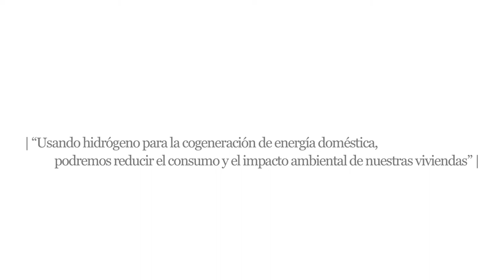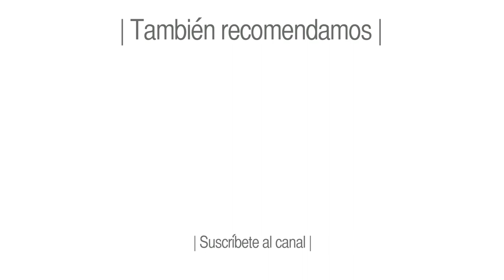Ciencia con conciencia en la CEU UCH con Jordi Renau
Tecnologías para generar electricidad y calor en casa, con hidrógeno
Las investigaciones de la CEU UCH en torno al hidrógeno como combustible limpio de futuro asumen un nuevo reto. Tras su aplicación en vehículos, con el IDEA CEU Car, y en drones, este nuevo proyecto de investigación de la Escuela Superior de Enseñanzas Técnicas (ESET) busca la generación de hidrógeno en nuestros hogares como fuente de energía. Basándose en los sistemas de cogeneración, que permiten producir en la industria calor y electricidad al mismo tiempo, el profesor de la ESET Jordi Renau lidera la participación de la CEU-UCH en un proyecto interuniversitario de adaptación de estos sistemas a las viviendas.